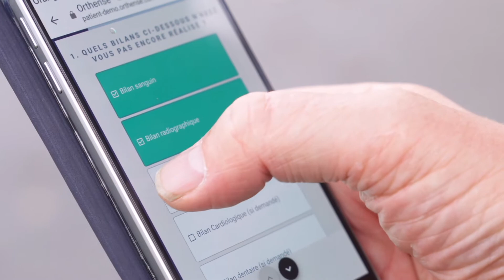Prothèses de hanche et de genou en ambulatoire à la Clinique du Ter (56)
Depuis de nombreuses années la Clinique du Ter est un établissement pionnier dans la chirurgie des membres inférieurs et supérieurs.
Dans le but de sécuriser la prise en charge des patients, la Clinique du Ter a développé un parcours ambulatoire dédié et innovant concernant les prothèses totales de hanche et de genou.

Ce parcours s’inscrit dans le projet d’établissement de la clinique du TER et répond aux recommandations de la Haute Autorité de Santé.

Nous vous présentons en vidéo ce parcours.